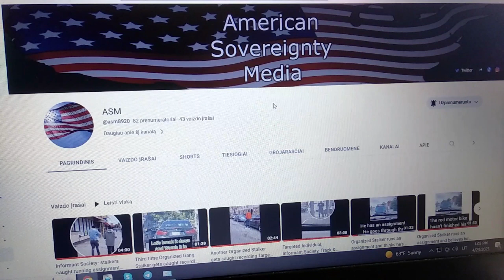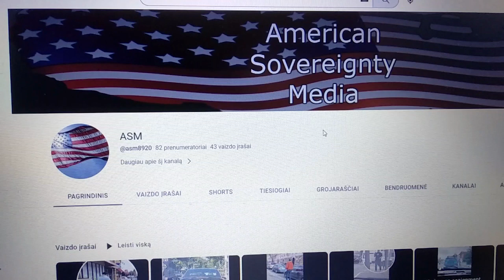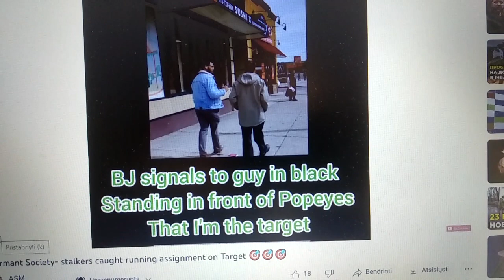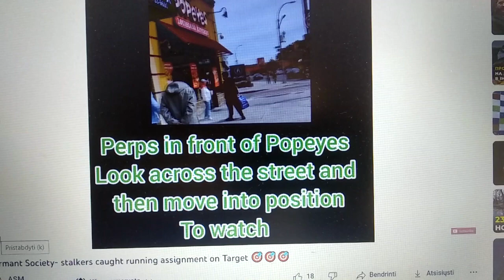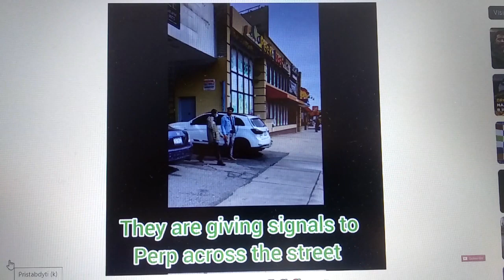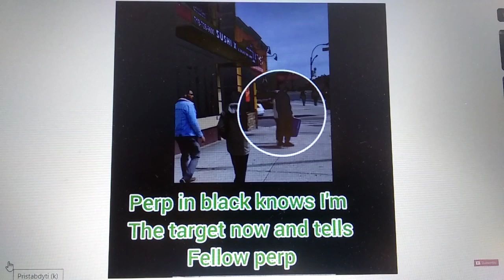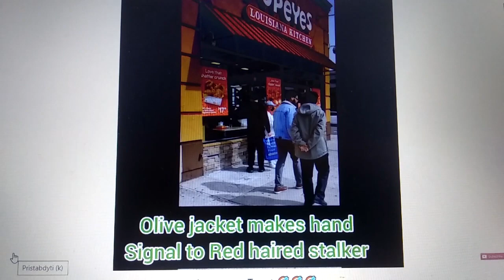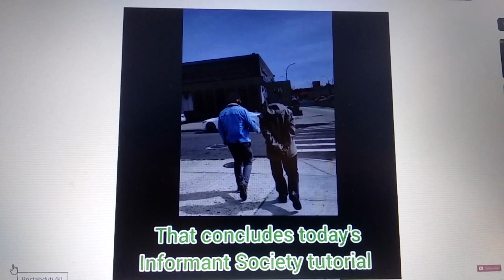Analogous Channel.Toks pat kanalas.Такой же канал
00:00 - 03:43 Anonymous YouTube channel "ASM - American Sovereignty Media" was besides of mine another one in the world exposing criminal activity of the secret services.
03:44 - 07:57 Anoniminis YouTube kanalas "ASM - American Sovereignty Media" buvo be manojo dar vienas pasaulyje demaskuojantis nusikalstamą slaptųjų tarnybų veiklą.
07:58 - 11:56 Анонимный  YouTube канал "ASM - American Sovereignty Media" был другим таким в мире наряду с моим, разоблачающим преступную деятельность секретных служб.
11:57 - 18:55 Its' last video, komentuoju jo paskutinį video, комментирую его последнее видео.

The link to the ASM channel, nuoroda į ASM kanalą, ссылка на ASM канал
then press a simbol there, ten paspausti simbolį, там нажать на символ.

В видеозаписях этого канала с сентября 2016 года постоянно заснимаются агенты литовских секретных служб, проводящих тотальную слежку за населением. Они открываются мне (Юрию Радовичу) для запугивания и терроризирования меня. Руководители секретных служб применяют ко мне именно такое скрытое незаконное внесудебное преследование, потому что в этом случае я лишён возможности защищаться. Подробнее см. 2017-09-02, Harassment Reason. Terorizavimo priežastis (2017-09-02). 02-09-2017 Причина терроризирования, с мин. 33:27; Explanation of Sept. 11, 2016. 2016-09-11 Paaiškinimas. Пояснение 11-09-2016 г., с мин. 10:03. Секретные агенты делают это незаметно для прохожих техническими и пантомимическими (позы, движения, взгляды) средствами круглосуточно с 2005 года (подробнее см. Jurij Radovich. Illegal Total Surveillance In Lithuania And In Some Other NATO Countries: Personal Evidence. Vilnius, 2016, 188 p.) Имеются серии Угроза убийством, Угроза избиением, Наблюдение в поликлинике, Наблюдение и онкология, Наблюдение в библиотеке. При случае также анализирую видео других авторов с улиц городов других стран, - НАТО, России, см. Агенты в... (Москве, Санкт- Петербурге, Киеве, Париже, Лондоне, Вашингтоне, Израиле).